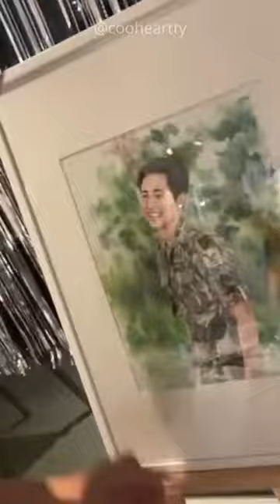theearthe IG live [02.12.22]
𝘚𝘰 𝘩𝘪 𝘨𝘶𝘺'𝘴! 𝘐 𝘫𝘶𝘴𝘵 𝘸𝘢𝘯𝘵 𝘵𝘰 𝘴𝘢𝘺 𝘵𝘩𝘢𝘵 𝘐 𝘤𝘢𝘯'𝘵 𝘱𝘶𝘵 𝘌𝘯𝘨 𝘴𝘶𝘣 𝘰𝘯 𝘦𝘷𝘦𝘳𝘺 𝘐𝘎 𝘭𝘪𝘷𝘦 𝘰𝘳 𝘷𝘪𝘥𝘦𝘰𝘴 𝘵𝘩𝘢𝘵 𝘢𝘳𝘦 𝘩𝘦𝘳𝘦 𝘰𝘯 𝘮𝘺 𝘠𝘛 𝘤𝘩𝘢𝘯𝘯𝘦𝘭. 𝘉𝘦𝘤𝘢𝘶𝘴𝘦 𝘯𝘰𝘸 𝘐 𝘩𝘢𝘷𝘦 𝘢𝘯 𝘰𝘯𝘭𝘪𝘯𝘦 𝘤𝘭𝘢𝘴𝘴 𝘢𝘯𝘥 𝘐 𝘩𝘢𝘷𝘦 𝘷𝘦𝘳𝘺 𝘭𝘪𝘵𝘵𝘭𝘦 𝘬𝘯𝘰𝘸𝘭𝘦𝘥𝘨𝘦 𝘰𝘧 𝘴𝘱𝘦𝘢𝘬𝘪𝘯𝘨 𝘛𝘩𝘢𝘪, 𝘐'𝘮 𝘯𝘰𝘵 𝘵𝘩𝘢𝘵 𝘨𝘰𝘰𝘥 𝘢𝘵 𝘶𝘯𝘥𝘦𝘳𝘴𝘵𝘢𝘯𝘥𝘪𝘯𝘨 𝘷𝘦𝘳𝘺 𝘮𝘶𝘤𝘩 𝘸𝘩𝘢𝘵 𝘵𝘩𝘦𝘺 𝘴𝘢𝘺 𝘣𝘶𝘵 𝘐'𝘮 𝘵𝘳𝘺𝘪𝘯𝘨 𝘮𝘺 𝘣𝘦𝘴𝘵 𝘵𝘰 𝘶𝘯𝘥𝘦𝘳𝘴𝘵𝘢𝘯𝘥 𝘸𝘩𝘢𝘵 𝘵𝘩𝘦𝘺 𝘢𝘳𝘦 𝘴𝘢𝘺𝘪𝘯𝘨. 𝘢𝘯𝘥 𝘐 𝘤𝘢𝘯'𝘵 𝘵𝘢𝘭𝘬 𝘵𝘰 𝘮𝘺 𝘛𝘩𝘢𝘪 𝘧𝘳𝘪𝘦𝘯𝘥 𝘢𝘯𝘺𝘮𝘰𝘳𝘦 𝘵𝘰 𝘩𝘦𝘭𝘱 𝘮𝘦 𝘱𝘶𝘵 𝘵𝘩𝘦 𝘴𝘶𝘣 𝘣𝘦𝘤𝘢𝘶𝘴𝘦 𝘵𝘩𝘦𝘺 𝘢𝘭𝘴𝘰 𝘩𝘢𝘷𝘦 𝘢𝘯 𝘰𝘯𝘭𝘪𝘯𝘦 𝘤𝘭𝘢𝘴𝘴. 𝘐 𝘥𝘰𝘯'𝘵 𝘸𝘢𝘯𝘵 𝘵𝘰 𝘥𝘪𝘴𝘵𝘶𝘳𝘣 𝘩𝘪𝘮 𝘫𝘶𝘴𝘵 𝘧𝘰𝘳 𝘮𝘺 𝘠𝘛 𝘤𝘩𝘢𝘯𝘯𝘦𝘭. 𝘉𝘦𝘤𝘢𝘶𝘴𝘦 𝘭𝘦𝘢𝘳𝘯𝘪𝘯𝘨 𝘪𝘴 𝘮𝘰𝘳𝘦 𝘪𝘮𝘱𝘰𝘳𝘵𝘢𝘯𝘵 𝘵𝘩𝘢𝘯 𝘵𝘩𝘪𝘴 𝘣𝘶𝘵 𝘐 𝘸𝘪𝘭𝘭 𝘴𝘵𝘪𝘭𝘭 𝘶𝘱𝘭𝘰𝘢𝘥 𝘵𝘩𝘦 𝘷𝘪𝘥𝘦𝘰 (𝘭𝘪𝘷𝘦 𝘶𝘱𝘥𝘢𝘵𝘦𝘴) 𝘩𝘦𝘳𝘦 𝘰𝘯 𝘮𝘺 𝘠𝘛 𝘤𝘩𝘢𝘯𝘯𝘦𝘭 𝘴𝘰 𝘬𝘪𝘯𝘥𝘭𝘺 𝘴𝘶𝘣𝘴𝘤𝘳𝘪𝘣𝘦 𝘵𝘰 𝘮𝘦 𝘪𝘧 𝘺𝘰𝘶 𝘩𝘢𝘷𝘦𝘯'𝘵 𝘴𝘶𝘣𝘴𝘤𝘳𝘪𝘣𝘦𝘥 𝘺𝘦𝘵.

𝘛𝘏𝘈𝘕𝘒 𝘠𝘖𝘜!!! 𝘚𝘛𝘈𝘠 𝘚𝘈𝘍𝘌, 𝘛𝘈𝘒𝘌 𝘊𝘈𝘙𝘌, 𝘈𝘕𝘋 𝘏𝘈𝘝𝘌 𝘈 𝘕𝘐𝘊𝘌 𝘋𝘈𝘠.